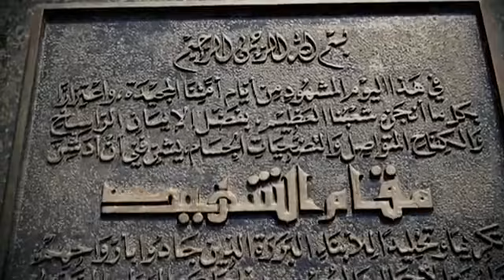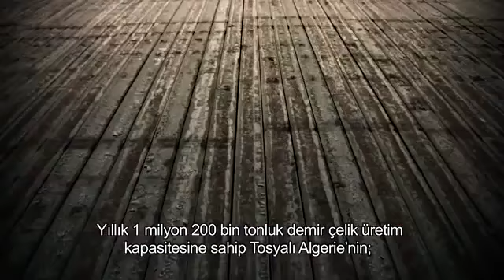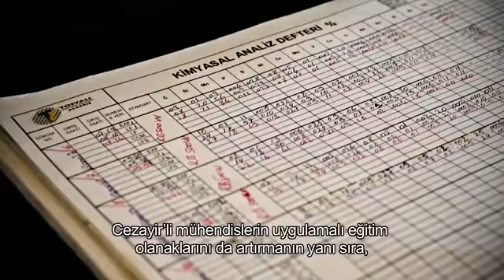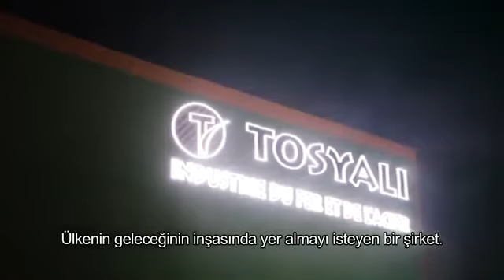Algeria Industries Tosyali Oran ♥ الجزائر توسيالي وهران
Algérie - Industrie, Pôles industriels (II) Tosyali Oran ♥  الجزائر القطب الصناعي توسيالي وهران

Présentation de l'usine métallurgique Tosayli Algérie

Producteur de fer et d'acier

Lieu : Bethioua (Wilaya d'Oran)
Cout : 750 Millions de Dollars
Surface : 350 000 m2
Emplois    directes :     1000
Emplois indirectes :  10 000
Production : 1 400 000 tonnes de ferrailles / an

Vidéo :
Larbi Khodja

Vidéo Strictement à Titre Indicatif et Informatif